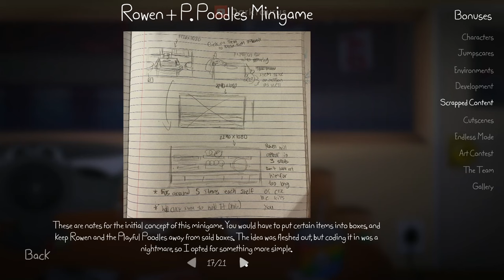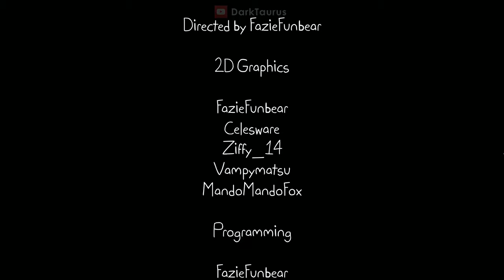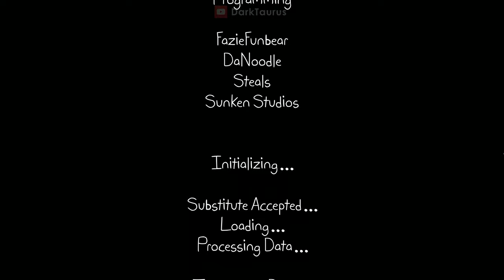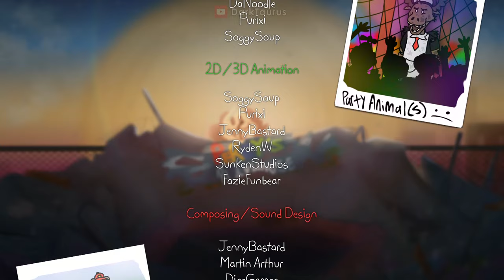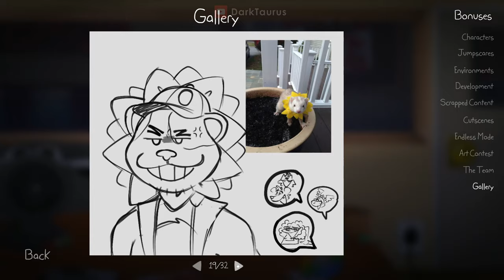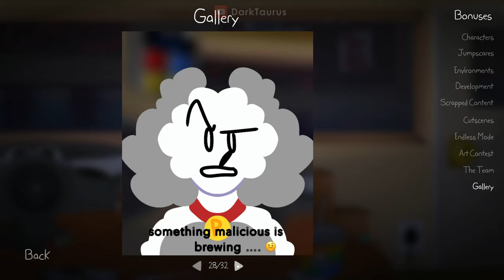Playtime with Percy - All Bonus Contents / Extras / Cutscenes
0:00 - All Characters
1:22 - All Jumpscares
2:08 - Enviroments
3:19 - Development
4:34 - Scrapped Content
6:03 - Cutscenes
19:02 - Endless Mode
19:04 - Art Contest
19:33 - The Team
20:56 - Gallery